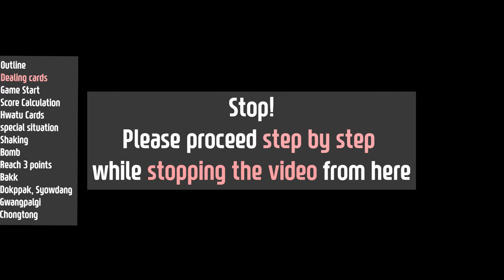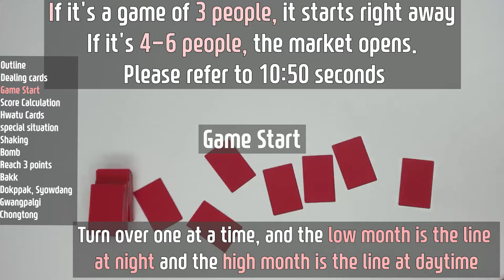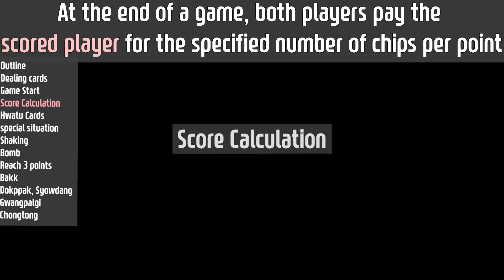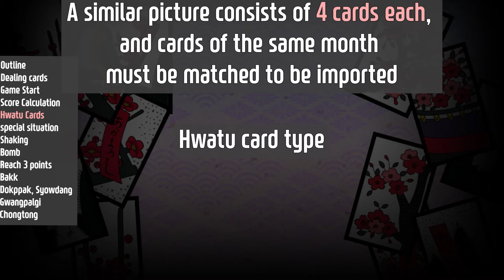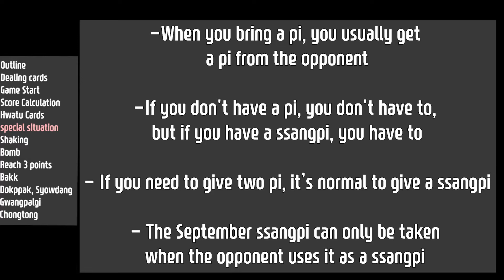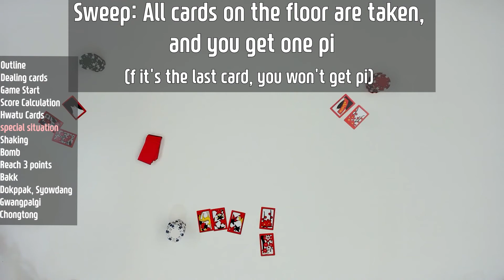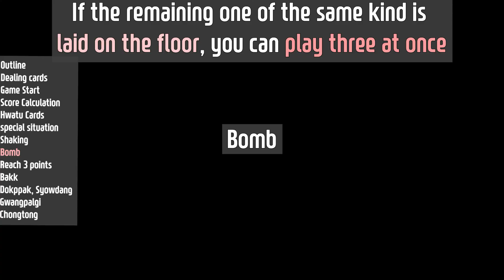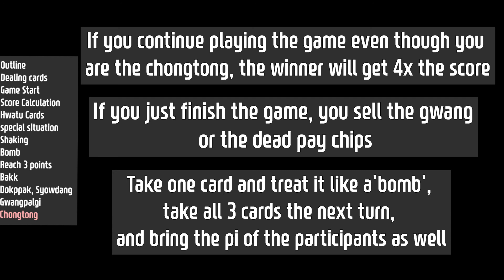How to Play the Gostop